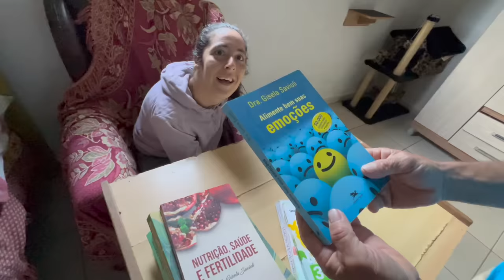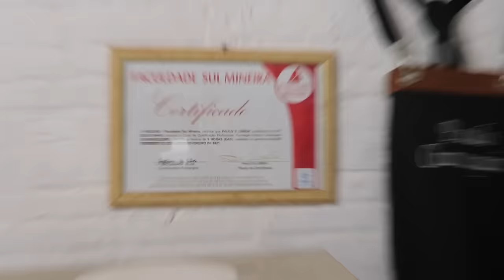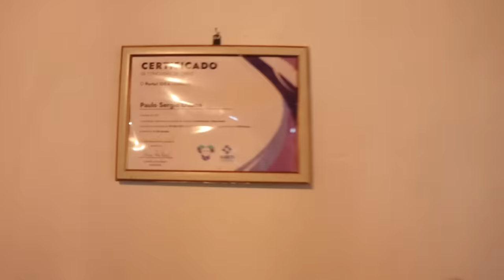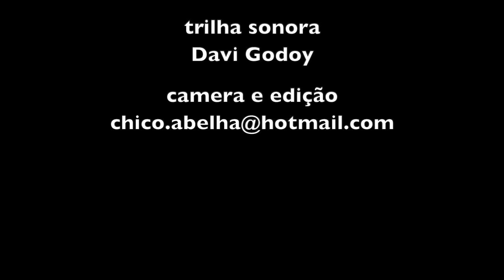ELE CUIDA DA FILHA HÁ 28 ANOS - UMA HISTÓRIA DE AMOR E DEDICAÇÃO - PARTE 1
Com essa dieta eu emagreci 60 kg e ela emagreceu 30 kg ...  O médico tirou o carboidrato e colocou carne, queijo e ovo. Faz 10 anos que a gente não tem mais nenhuma doença. Olha a pele e os dentes dela...

TikTok da Jessica e Paulo

Quem quiser contribuir para a nova cadeira de rodas da Jessica, aqui tem o pix do Paulo